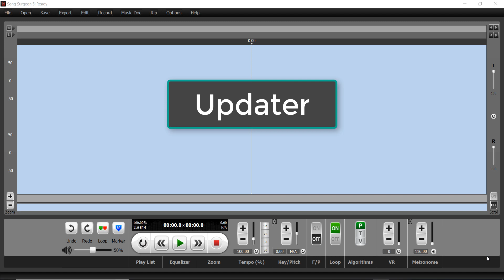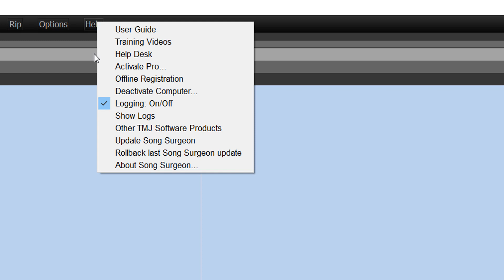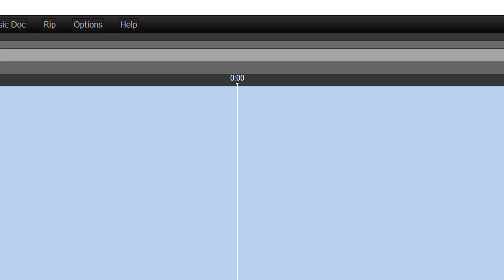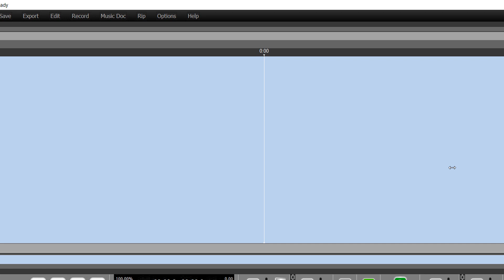Song Surgeon Updater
This weekly video tip ]] we briefly demonstrate the new auto updater which we are implementing.